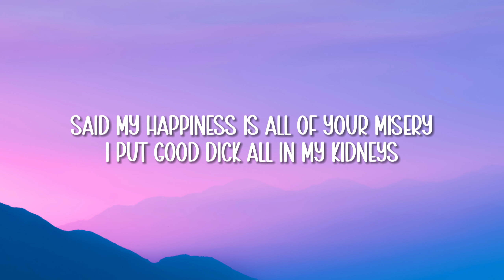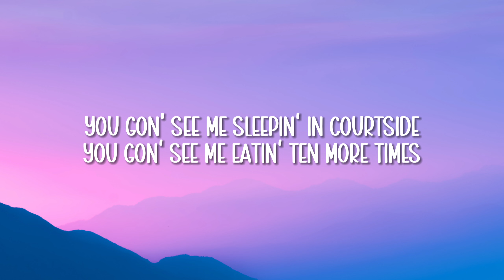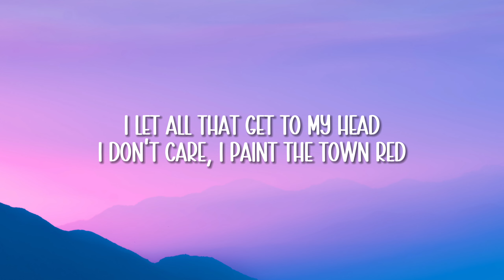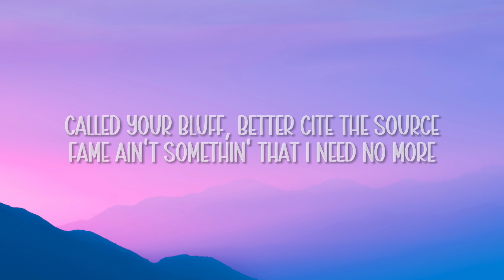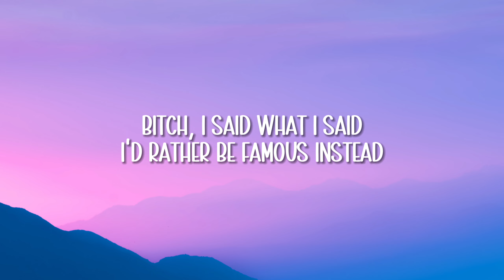Doja Cat - Paint The Town Red (Lyrics)